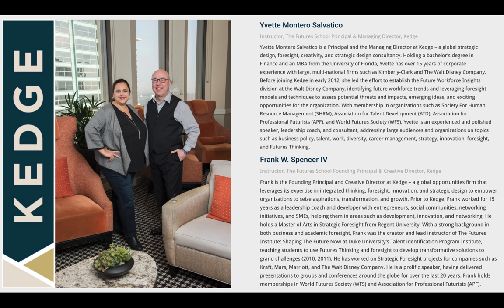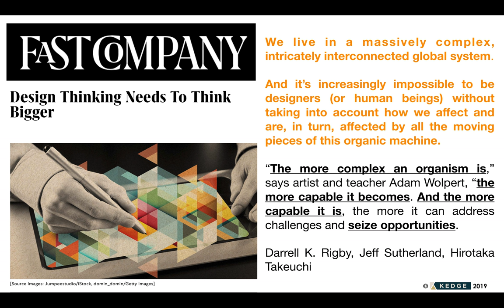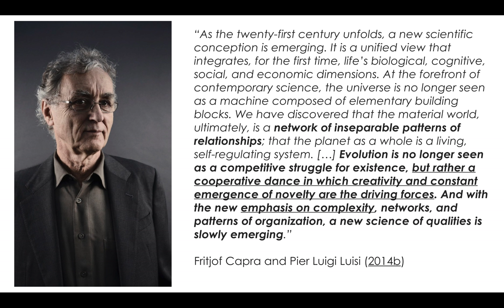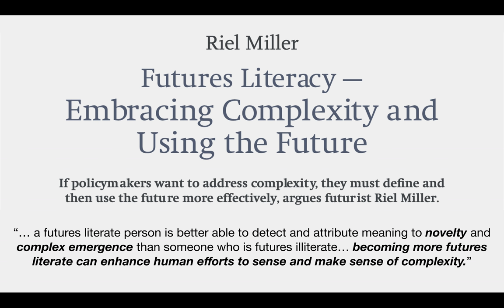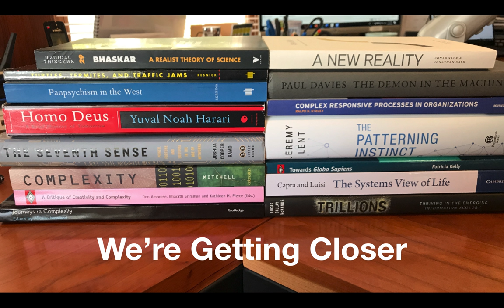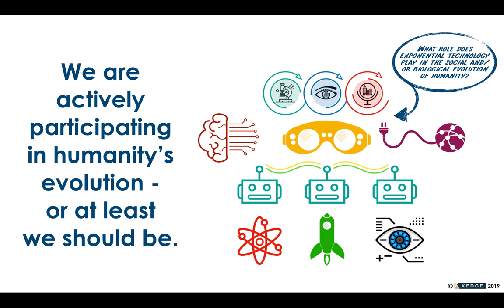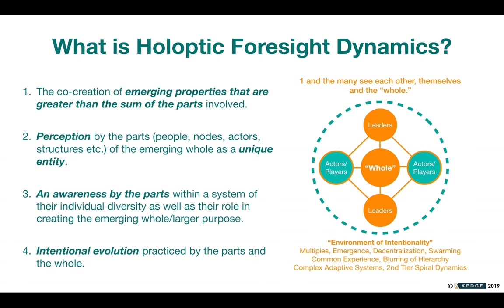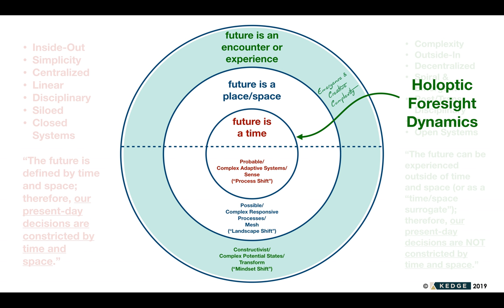Holoptic Foresight Dynamics Primer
A short primer on the concept and application of Holoptic Foresight Dynamics™. This approach to democratizing foresight began over 10 years ago, and undergirds every facet of our global activity. HFD recognizes foresight as a necessary cooperative and collaborative evolutionary trait - fostered through intentional and purposeful training, initiatives and networking - that empowers humanity to organically perceive complex emergence and ontological novelty, and leverage these unfolding states to co-create grand solutions and transformational opportunities.